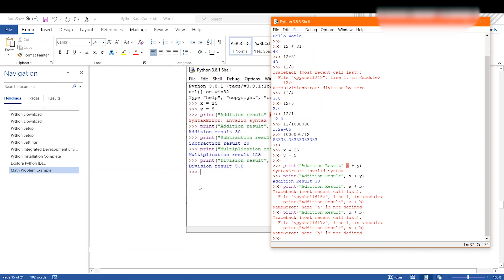Channel Trailer ( 2020 )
Hi guys! This is my channel trailer ( 2020 version )!